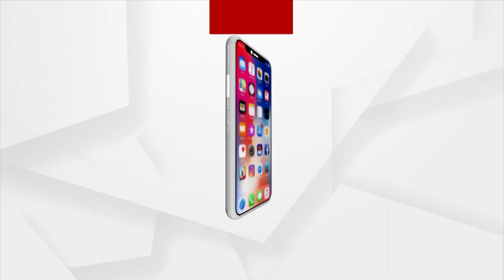Aparajita Mohanty Gives Bangle To Actress Debjani Deghuria, Know Why